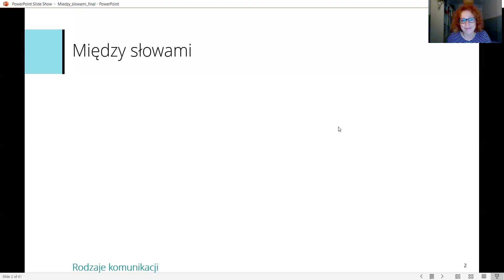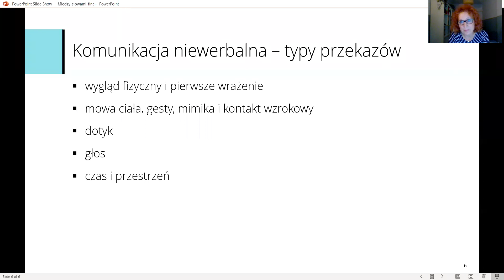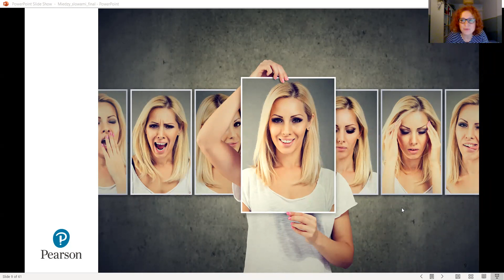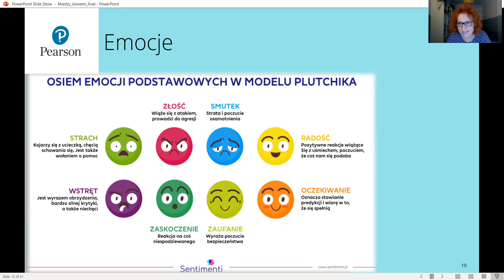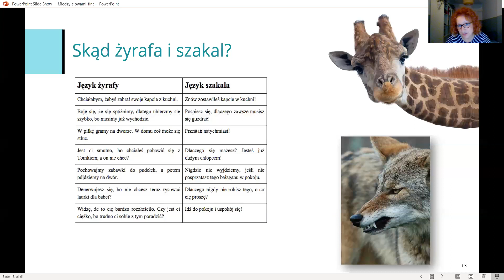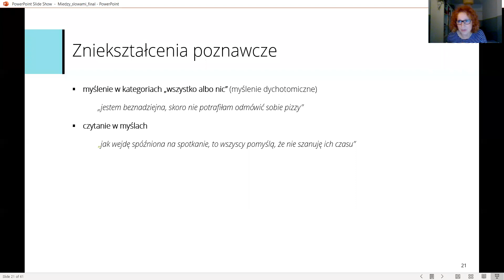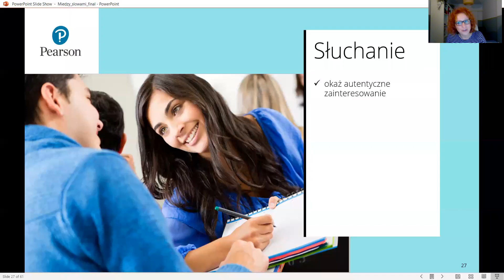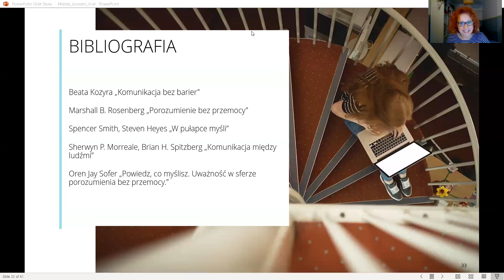Między słowami. Czyli o sprawach mniej oczywistych, które pomagają lub przeszkadzają w komunikacji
Zapraszamy na cykl szkoleń o procesie komunikacji i jej wpływu na relacje z uczniami, współpracownikami, rodzicami i dyrekcją. Dowiedz się o roli uważnego uczestnictwa w komunikacji, barierach komunikacyjnych oraz elementach wspierających komunikację.